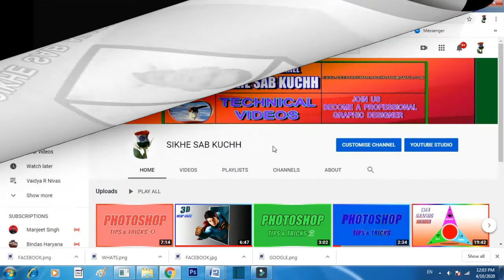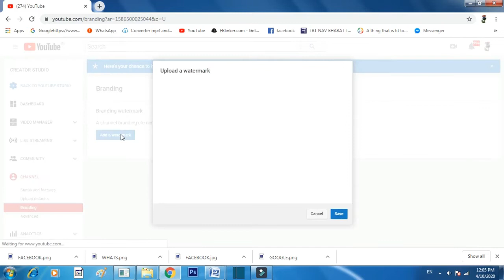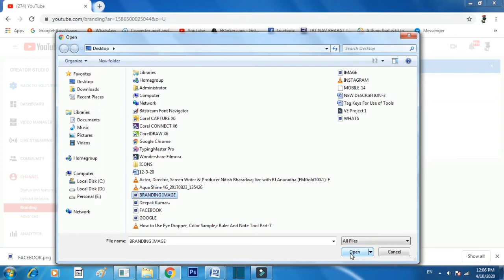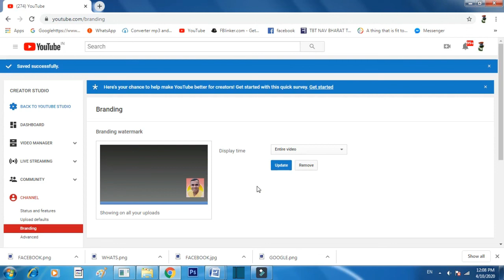YouTube Channel Branding Watermark YouTube Channel | Branding Water Mark By Sikhe Sab Kuchh | 2023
Friends इस विडियो में आप सीखेंगे के अपने YouTube चैनल पर Subscriber Button  कैसे लगाया जाता है

Video Title- How to Create YouTube Branding Watermark in Free For Your You Tube Channel|?
(2023)
In This Photoshop Video Tutorial You Will Learn About, How to Set Branding Watermark on You Tube Channel.

2 What is Branding Watermark on You Tube
3 Branding Image for You Tube Channel
4 Branding Image Ratio Size in Pixel
All Technical Videos - shorturl.at/lFHMX
All Spiral Designs- shorturl.at/rITU5
Basic Photoshop Course for Beginners- shorturl.at/kwAW9
About 3D Effect or Pop out Effect Videos - shorturl.at/yDST4
All Photoshop Effect- shorturl.at/ipyzJ
Photoshop Tutorials- shorturl.at/uvAT2
All Manipulation- shorturl.at/bsyH9
Online Suggestion- shorturl.at/mrCS5
Photoshop Patterns- shorturl.at/fitxJ
All Type Designs- shorturl.at/ftKT1
Photoshop Tips & Tricks- shorturl.at/fkAST

How toSetyouTubeBranding
How do you use YouTube branding
What does branding mean
Where is the branding option on YouTube
What is a branded intro on YouTube
Is Branding important on YouTube
How do I monetize my YouTube channel brand
What are the 3 rules of branding
water mark by sikhe sab kuchh